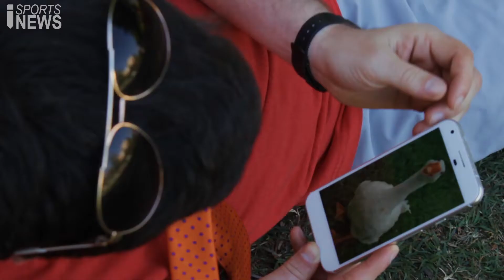Party Olypmics 2018 | Clemson Film Club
Welcome to the Party Olympics, folks! Watch as Rebel "Rocket" Racer goes to any length to take home the gold and PROVE that he is definitely the ULTIMATE party games Olympian!

It's alive! This video was filmed in May 2018 and kept in the Inscribe Vault until now. I hope you enjoy!